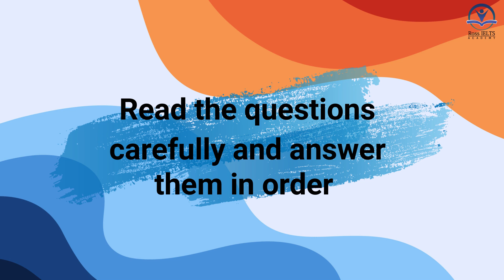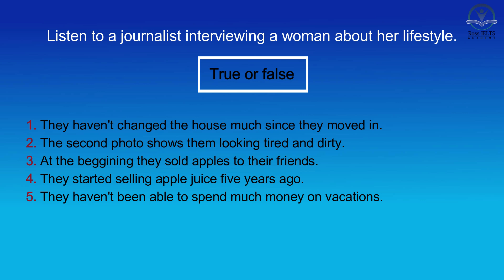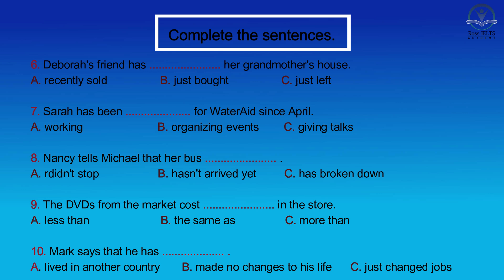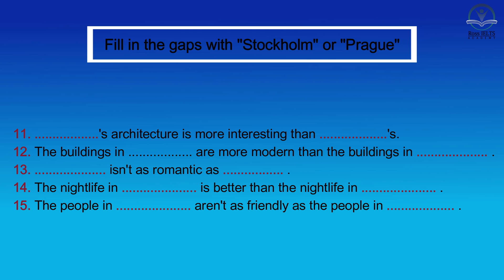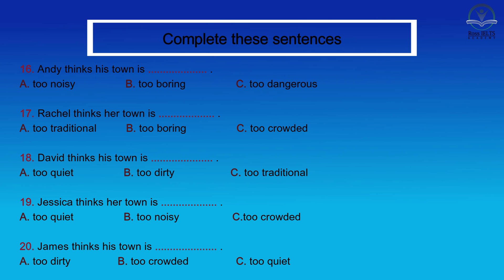Listening Practice Test with Answers, Very Difficult 2023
This listening test is created by Ross IELTS Academy to provide you with the opportunity to practice your listening skill for the IELTS exam.

We tried to use different question types, like multiple choices, maps, tables, and summary completion in every single test so that you could practice all of them in one test.

Remember that every single type of listening question in IELTS has its own strategy, which you have to follow to make sure you get a high nice band score in the real IELTS test.